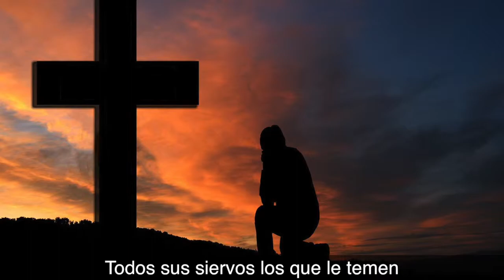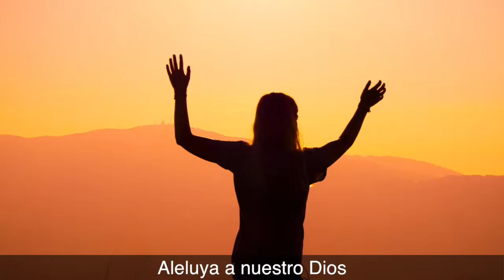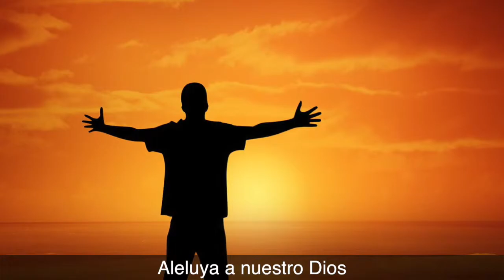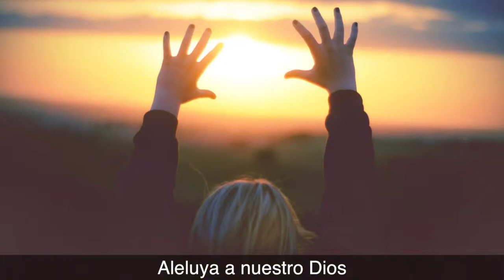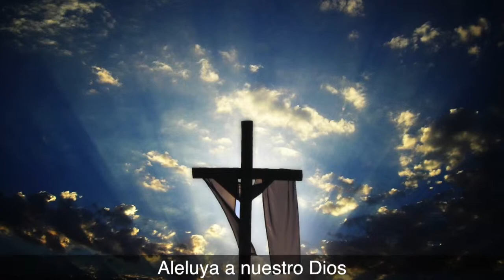Aleluya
Interprete: Salvador Escoto